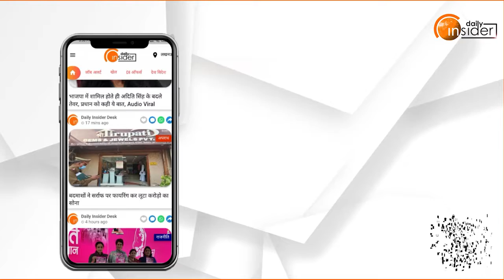नशे में धुत Model का हाईवोल्टेज ड्रामा, Lucknow की सड़क पर किया हंगामा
नशे में धुत युवती के हंगामे का वीडियो वायरल, युवती ने एक दुकानदार से मारपीट के बाद दुकान का सामान सड़क पर फेंका, दुकानदार समेत अन्य लोगों ने युवती से मारपीट की, बाइक सवार दो युवकों के साथ दुकान पर पहुंची थी युवती..